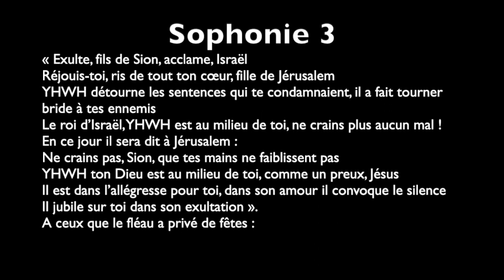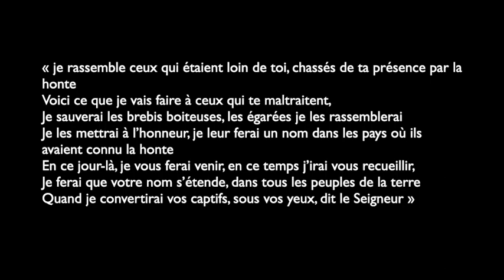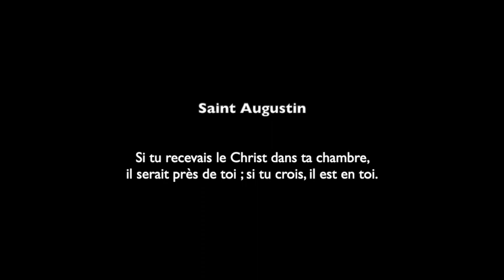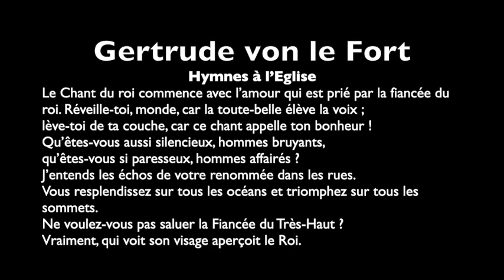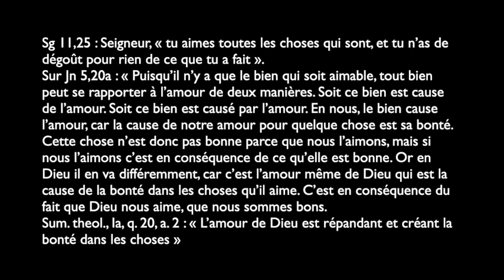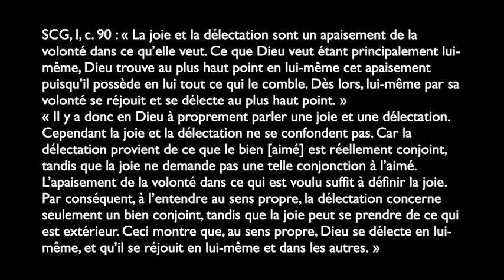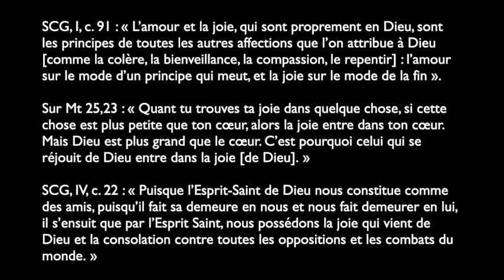Sonnerie pour espérer : le diaire des Jacobins du 7 avril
Aujourd'hui :  La joie que donne l’espérance
L'actualité de Sophonie : Jérusalem, la conversion des exilés, l'entrée du Roi au milieu de son peuple, le silence qui tombe sur la ville, la joie de Dieu et la joie de la ville. La joie de Dieu ? Vraiment ?